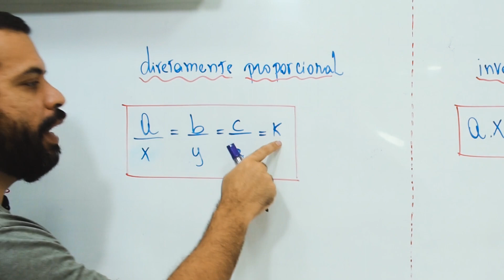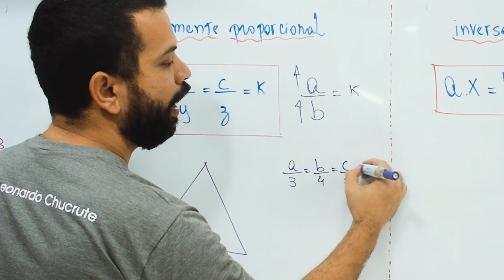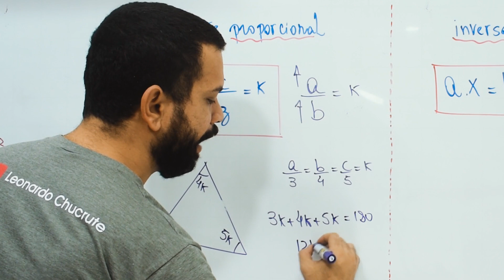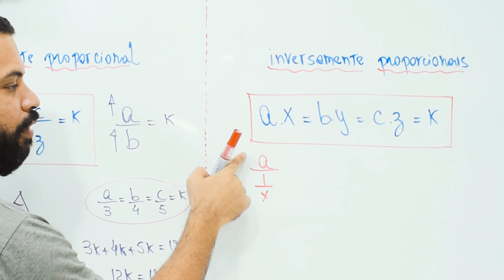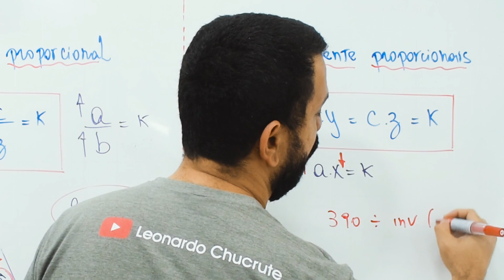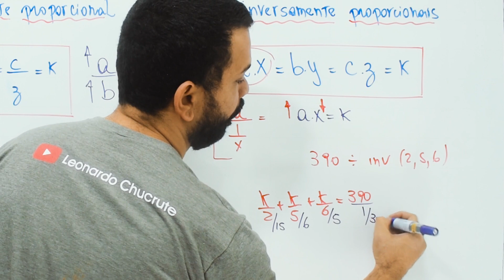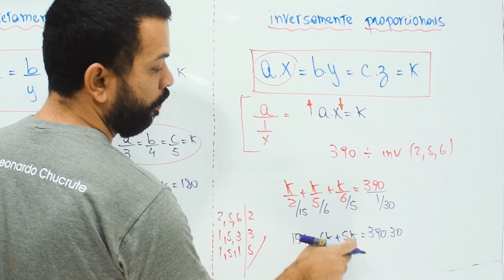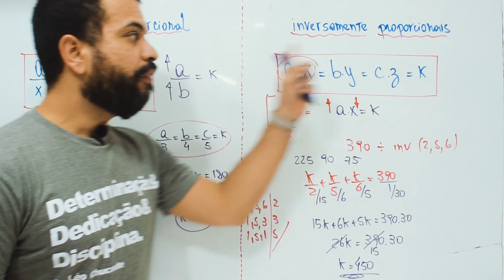Grandezas Proporcionais #12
Faaala, Criatura!

Chucrute resolveu fazer uma Playlist de Matemática Básica. Percebi que MUUUITOS de vocês têm dúvidas lá na base. E não dá pra pensar no avançado, sem entender o básico. Então, me acompanha aí que, toda terça feira, vou lançar um vídeo de matemática aqui no canal, até você ficar craaaque, blz?

Hoje, o tema é Grandezas Proporcionais!

Comenta aí se esse conteúdo tá te ajudando